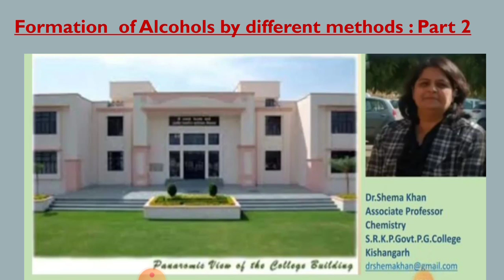Formation of Alcohols 1)Hydration of Alkenes 2)Oxymercuration-Demercuration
Addition by Markownikoff's Rule